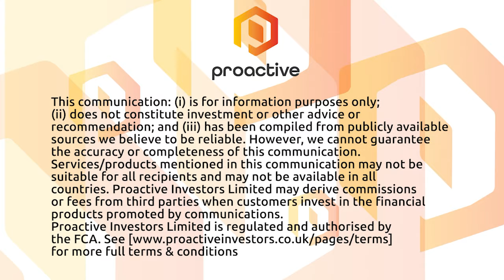Aptamer Group: A leading provider of Optimer® binders for research, diagnostics and therapeutics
Aptamer Group PLC's Arron Tolley spoke to Proactive New York's Christine Corrado about their firm - a leading provider of Optimer® binders for use in research, diagnostics and therapeutics.

The company strives to deliver transformational solutions that meet the needs of researchers and developers across the life sciences through the use of its proprietary Optimer® technology.